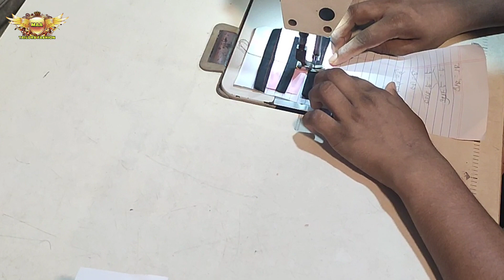কামিজের নিচে ডিজাইন। এক কালার কাপড় দিয়ে ডিজাইন। fabric potti and Khushi design. maa tailors fashi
স্পন্সরশীপ বা বিজ্ঞপন দিয়ে আমাদের ছোট্ট চ‍্যানেলটি কে সহযোগিতা করুন।

এবং ডিজাইন গুলি অনুরোধ করছি। আশা করি আপনাদের ভালো লাগবে।

এখানে অসাধারণ কিছু ডিজাইন লিংক দেওয়া হলো। ক্লিক করে দেখুন ভালো লাগবে।

                      [ আসসালামু আলায়কুম ]
আমাদের এইচ‍্যানেল ঠি সম্পূর্ণ ডিজাইন
অনুগ্রহ করে পড়বেন
আমাদের এই ডিজাইন গুলো কনো স্টুডিও থেকে রেকডিং করা নয়। মোবাইল অ‍্যাপ দিযে রেকডিং করে থাকি তাই ডিজাইন গুলো ঠিক ভাবে প্রকাশ করতে পারি না।
       আপনাদের কছে একান্ত ভাবে অনুরোধ করি  যে আমাদের পাশে থাকুন । আপনাদের সহযোগিতা আমাদের আরও উৎসাহিত করবে। যদি আপনাদের কাছে এই সহযোগিতা টুকু পায থাহলে ইনশাআল্লাহ পরবর্তী কলে স্টুডিও রেকডিং ডিজাইন দেখাতে পারবো।

                                        বিনীত নিবেদন
                                        মা টেইলার্স ফেশান🙏
                                         আসলাম

***ANTI-PIRACY WARNING
this content is copyright to maa tailors fashion.any unauthorized roproduction,roproduction or reupload is strictly prohibited of this material.legal action will be taken against those who violate the copyright of the following material presented!